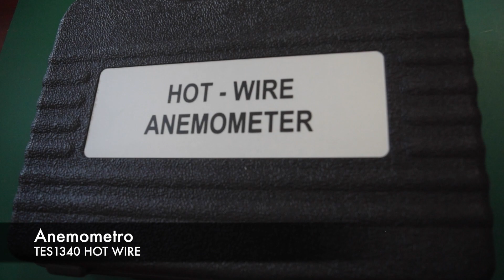Anemómetro de Hilo Caliente Modelo TES1340